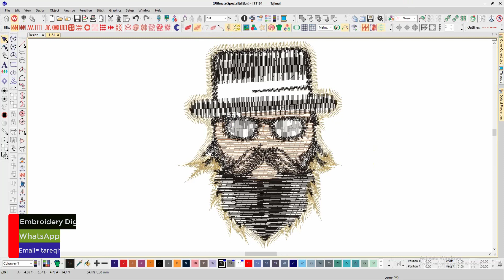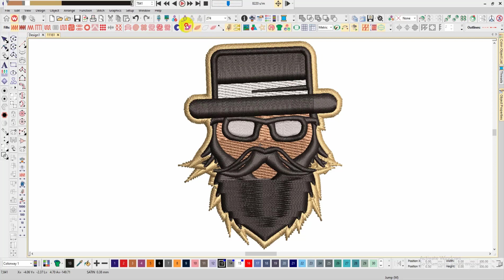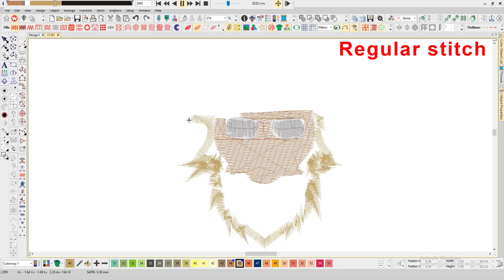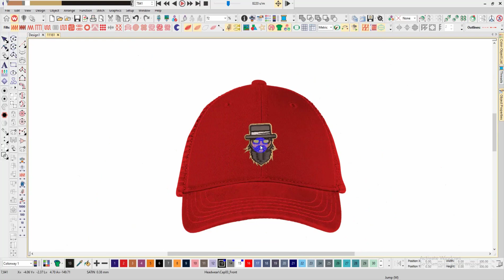Barder Hipster man Embroidery logo for Cap .